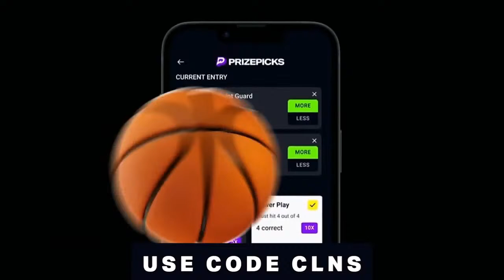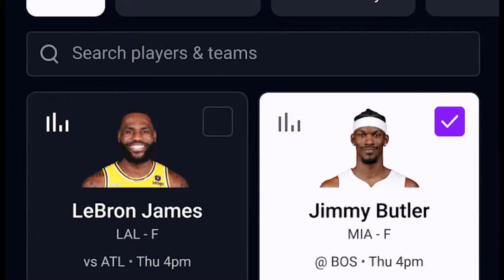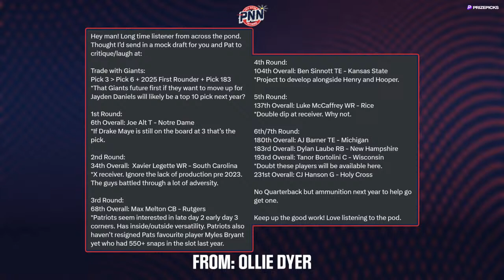Mock Draft Madness: Pat's Mock 3.0, listener mocks, Mayo reaction | Patriots Nation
Pat and Matt discuss Pat's Mock Draft 3.0 on Pats Pulpit. They also look at some listener mocks and figure out what to make of Jerod Mayo's interview at the owner's meetings Monday